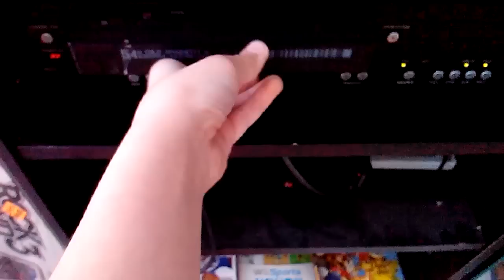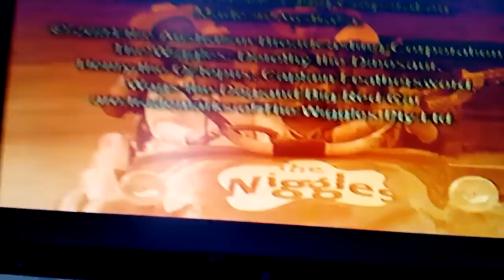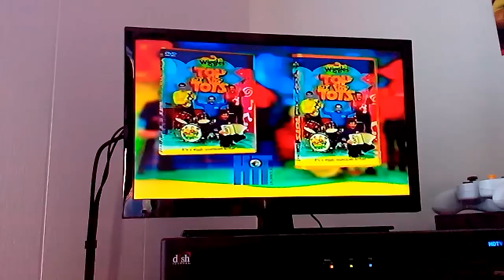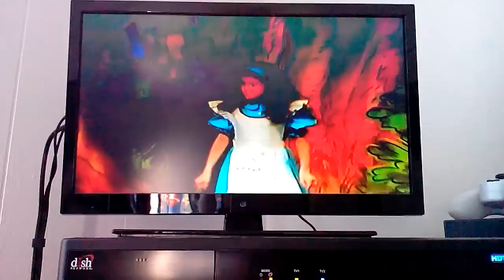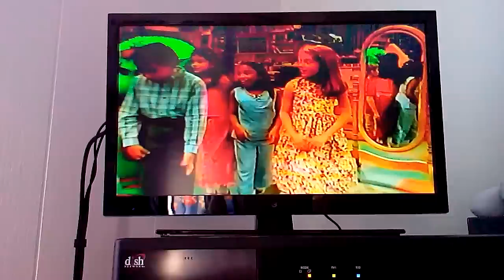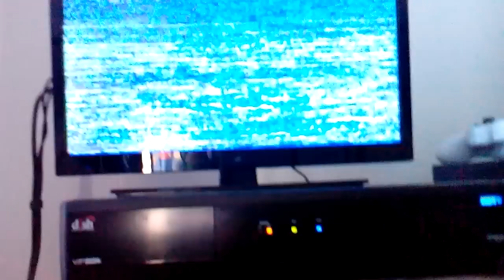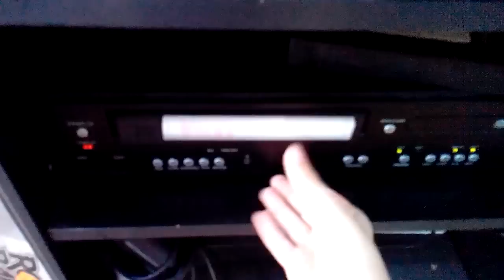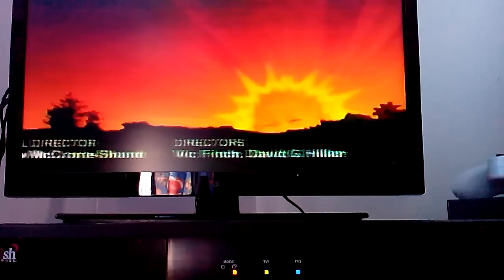Double VHS closing 1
Cassettes
The Wiggles Cold Spaghetti Western
Homemade Blues Clues VHS
Bonus:
Teletubbies Dance with the Teletubbies